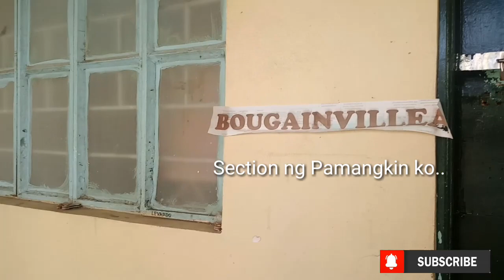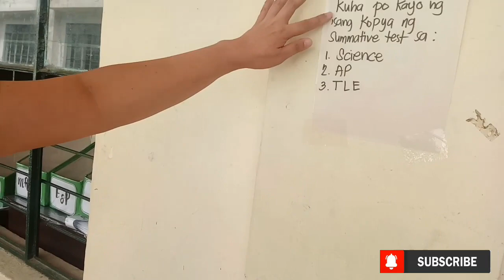PAANO MAGPASA NG MODULE SA CLASSROOM || KAKENTUHAN VLOG